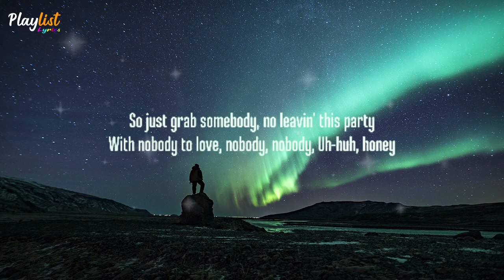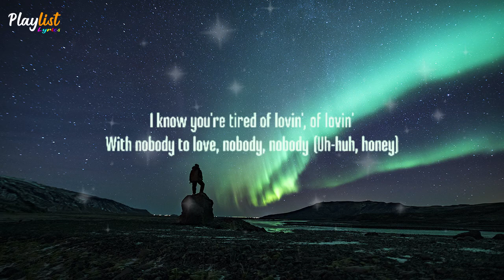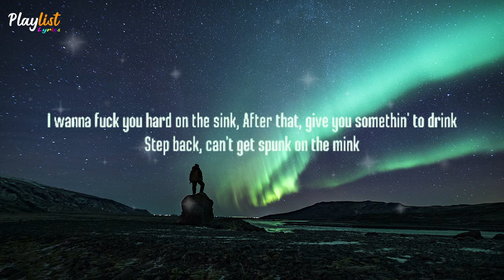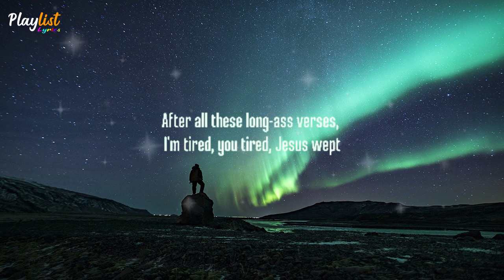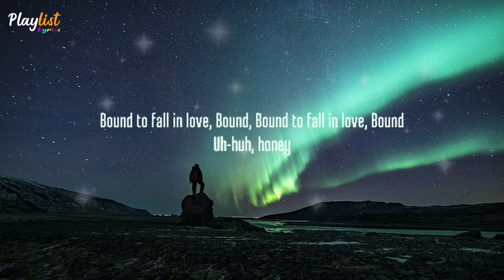Kanye West - Bound 2 (Lyrics)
📜 Lyrics :

[Hook]
Bound to fall in love
Bound to fall in love (Uh-huh, honey)

[Bridge]
All them other niggas lame, and you know it now
When a real nigga hold you down, you supposed to drown

[Verse 1]
What you doing in the club on a Thursday?
She say she only here for her girl birthday
They ordered champagne but still look thirsty
Rock Forever 21 but just turned thirty
I know I got a bad reputation
Walking 'round, always mad reputation
Leave a pretty girl sad reputation
Start a Fight Club, Brad reputation
I turnt the nightclub out of the basement
I'll turn the plane 'round, your ass keep complaining
How you gon' be mad on vacation?
Dutty wining 'round all these Jamaicans
Uh, this that prom shit
This that what we do, don't tell your mom shit
This that red cup, all on the lawn shit
Got a fresh cut, straight out the salon, bitch

[Charlie Wilson]
I know you're tired of loving, of loving
With nobody to love, nobody, nobody (Uh-huh, honey)

[Kanye West]
Close your eyes and let the word paint a thousand pictures
One good girl is worth a thousand bitches

[Verse 2]
I wanna fuck you hard on the sink
After that, give you something to drink
Step back, can't get spunk on the mink
I mean damn, what would Jeromey Romey Romey Rome think?
Hey, you remember where we first met?
Okay, I don't remember where we first met
But hey, admitting is the first step
And hey, you know ain't nobody perfect
And I know, with the hoes I got the worst rep
But hey, their backstroke I'm tryna perfect
And hey, ayo, we made it, Thanksgiving
So hey, maybe we can make it to Christmas
She asked me what I wished for on the wishlist
Have you ever asked your bitch for other bitches?
Maybe we could still make it to the church steps
But first, you gon' remember how to forget
After all these long-ass verses
I'm tired, you tired, Jesus wept

[Charlie Wilson]
No hiding your love, no hiding, no hiding
Just grab somebody, no leaving this party

[Kanye West]
Jerome's in the house, watch your mouth